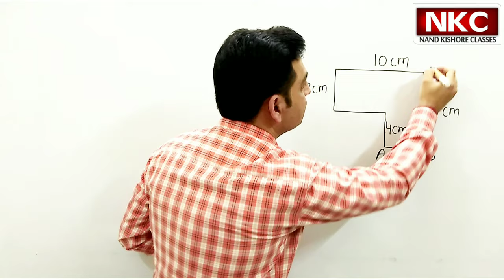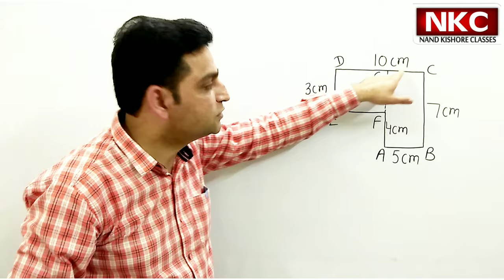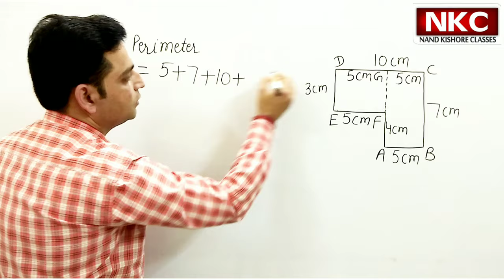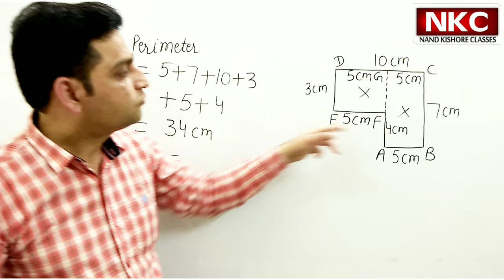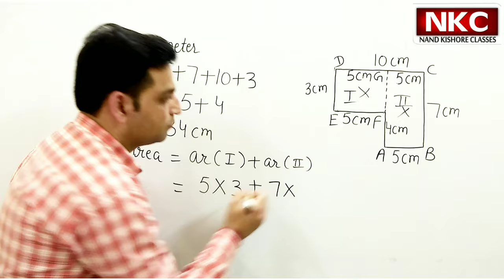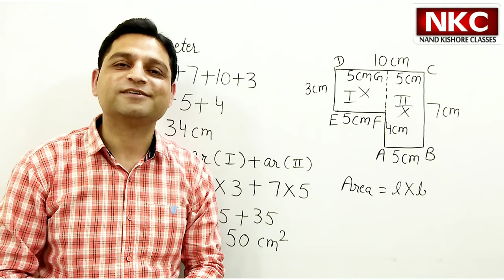Area and Perimeter of Shapes | Geometry | Concept Clarification | Easy way of Solution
In this video, Area and perimeter of shapes are explained.

1. Basic Math
2. Shortcut Tricks & Reasoning
3. Kids Activities
4. Class 4th
5. Class 5th
6. Class 8th
7. Class 9th
8. Class 10th
9. Class 11th
10. Class 12th

Area class 5,
Perimeter Class 5,
Area of Shapes,
Perimeter of Shapes,
Area of Rectangle,
Formula to find Area of Rectangle,
Concept of Perimeter,
Concept of Area,
Perimeter Concept Clarification,
Area Concept clarification